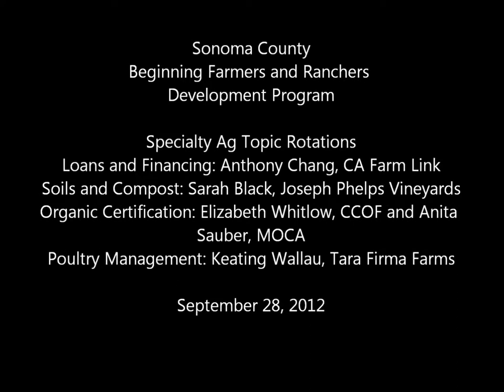Poultry Management with Keating Wallau: Tara Firma Farms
On September 28, 2012, The Sonoma County Beginning Farmers and Ranchers development program hears talks from five presenters on five specialty agriculture topics. Topics and presenters included:
 Loans and Financing with Anthony Chang, California Farm Link
Soils and Compost with Sarah Black, Joseph Phelps Vineyards
Organic Certification with Elizabeth Whitlow, CCOF and Anita Sauber, MOCA

Sonoma County Beginning Farmer and Rancher Training Program

The goal of this program is to give aspiring farmers and ranchers the skills they need to increase food access in Sonoma County in a sustainable and economically viable manner.

Follow our 24 beginning farmers and ranchers as they explore Sonoma County Beginning Farmers and Ranchers Development Program over the next nine months. The University of California Cooperative Extension in collaboration with Santa Rosa Junior College, Small Business Development Center, and the Latino Service Providers, will provide training and a full range of supportive tools and resources to beginning farmers and ranchers in Sonoma County.